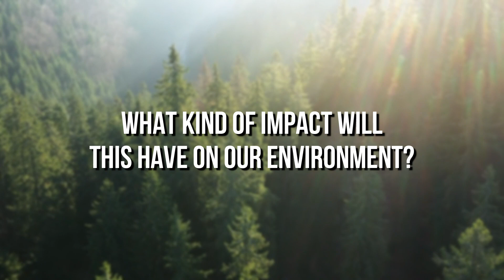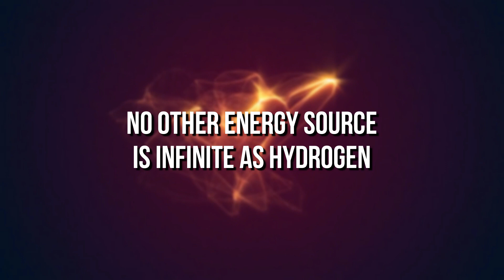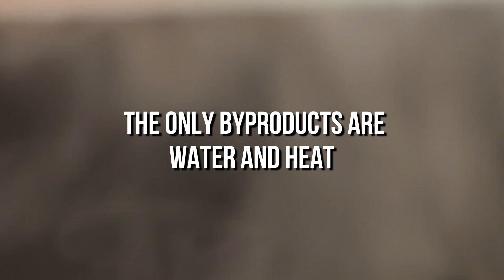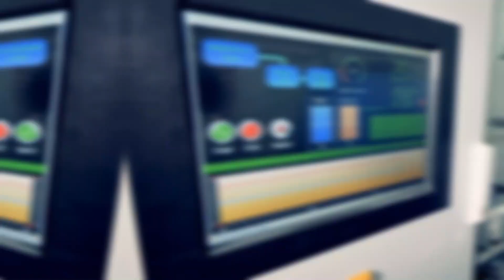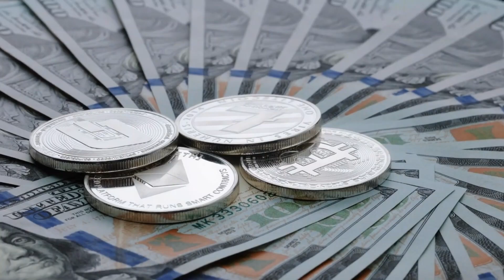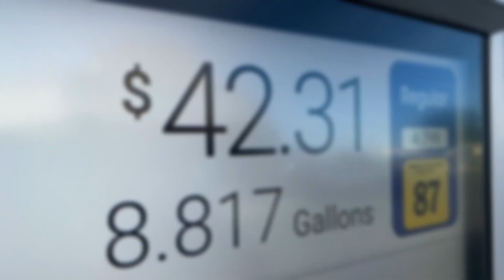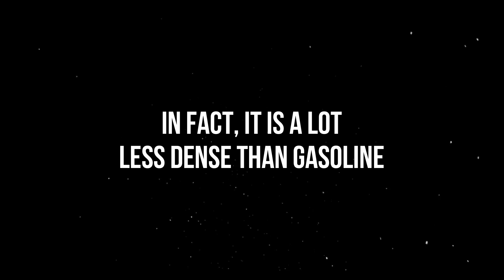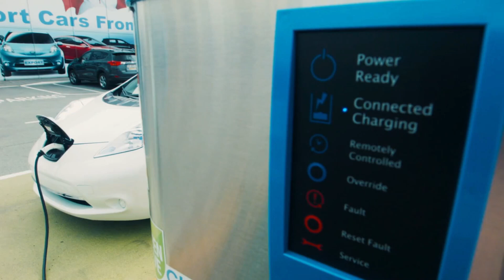The Hydrogen Hype: Is Hydrogen The Fuel Of The Future?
Hydrogen Future

Have you ever wondered what the world will look like in 10 years? What if I told you that in the next decade, we'll be using hydrogen to power our cars and heat our homes?

There's an energy revolution going on, and it's being powered by hydrogen.

So, what is hydrogen? Well, it's not just a gas that makes us float high in the air like balloons - which is kind of cool. Hydrogen is also a fuel that can power anything from cars to homes to airplanes.